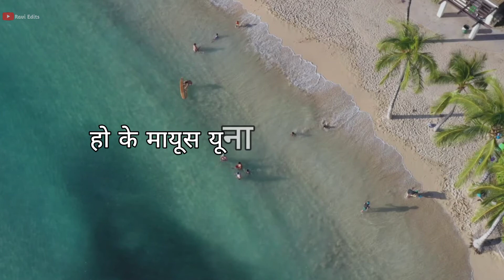sad status 🍁 emotional whatsapp status 🍁 sad motivational status 🍁 motivational shayari 🍁Ravi Edits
Motivational Shayri by Ravi...!

Comment down your request I will definitely make a video about it. धन्यवाद

Motivational Speech , Inspirational quotes ,
Motivational quotes , Positive quotes , Best quotes , Success quotes ,
Good quotes , Positive Life quote , Meditation , Love , Hindi Stories ,

manch sanchalan shayari,
,true line's,inspirational shayari,inspirational status,inspirational line's